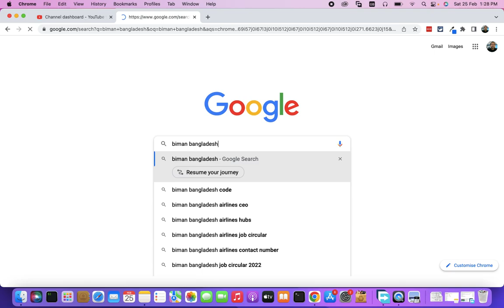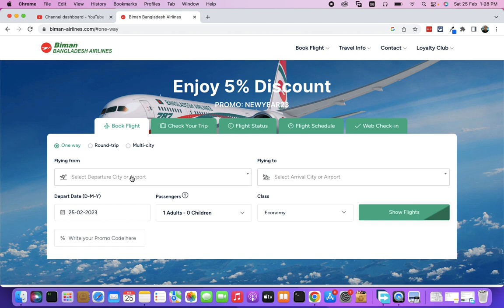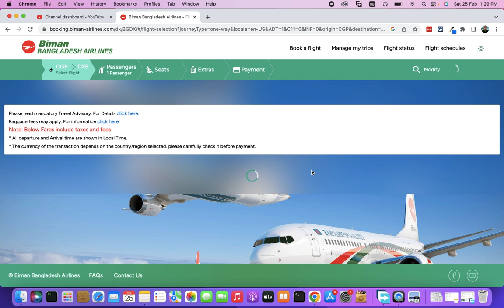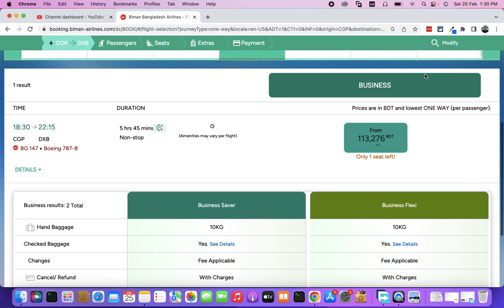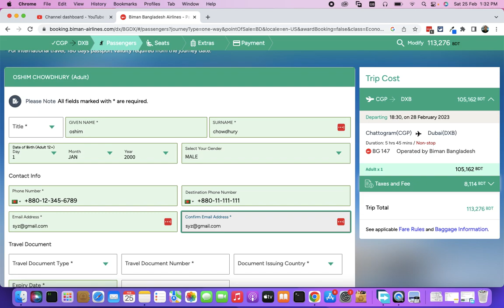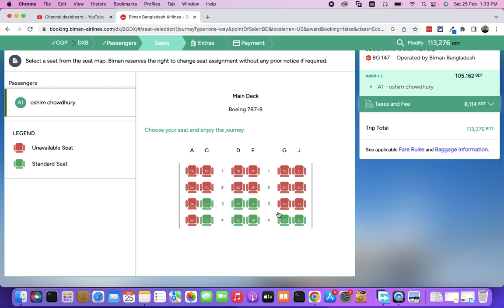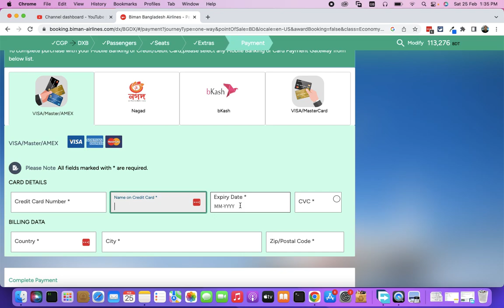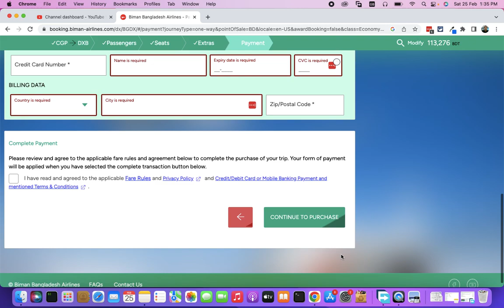Biman Bangladesh International ticket booking purchase from home 2023